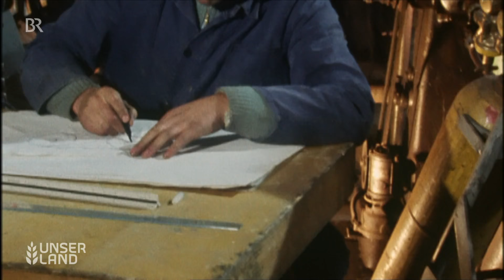Erfindung 1973: So entstand der Ropa-Sechsreiher-Zuckerrübenvollernter | Unser Land | BR Fernsehen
Früher war die Rübenernte schwere Handarbeit. Mit einer Gabel oder einem Spaten musste jede einzelne Rübe aus dem Boden gestochen und die Blätter entfernt werden. Heute gibt es Vollernter, meist sogenannte Sechsreiher, und so eine Landmaschine hat 1973  Landwirt Hermann Paintner aus Niederbayern konstruiert.
Autor: Christian Seiffert